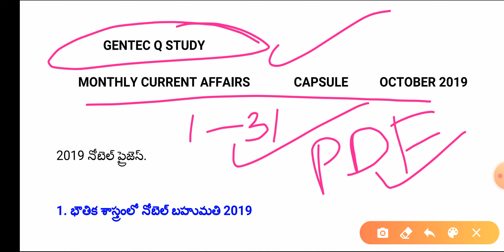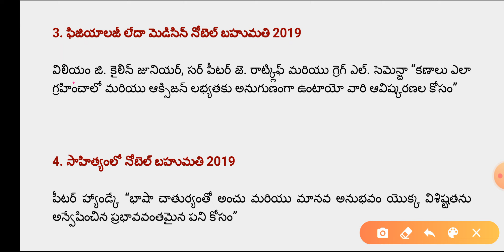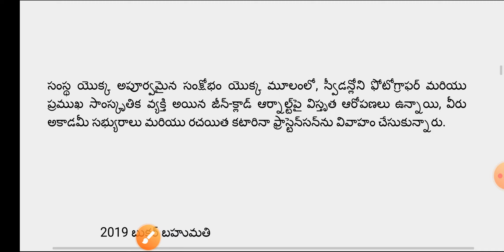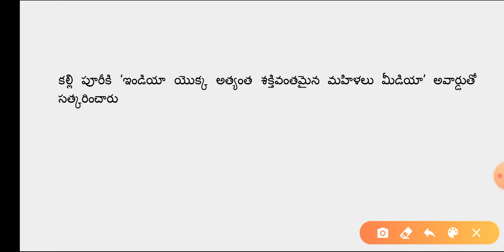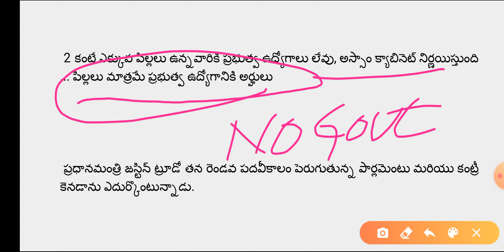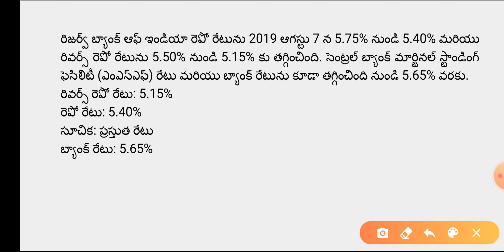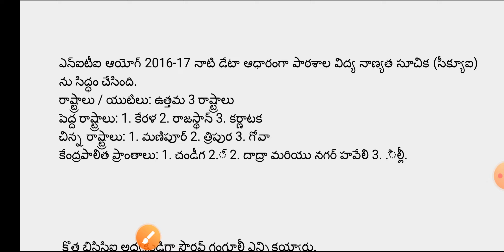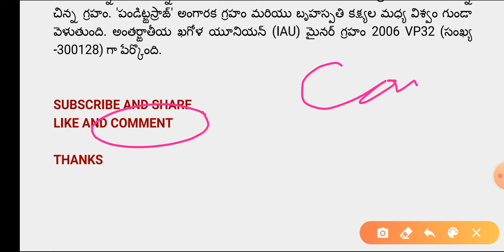OCTOBER 2019//MONTHLY CURRENT AFFAIRS CAPSULE // in Telugu and English by gentecqstudy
For more current affairs monthly capsule 2019

Read carefully